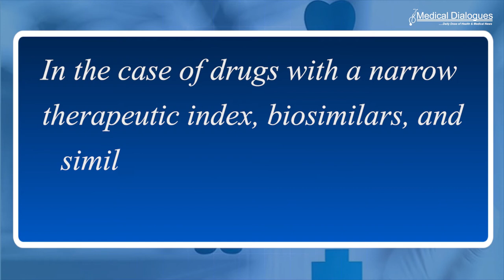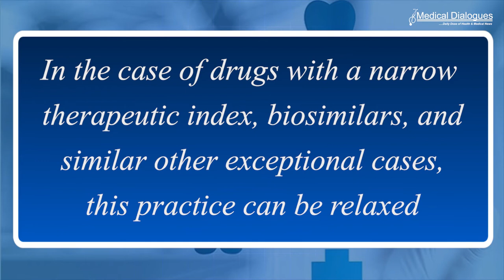Doctors Should Write Generic, Non Proprietary, Pharmacological Names Only: NMC Prescription Guidel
Doctors should prescribe medicines with "generic"/"non-proprietary"/"pharmacological" names only
the recently released draft Prescription guidelines by the National Medical Commission (NMC) have stated.The Prescription guidelines form an integral part of the draft of the National Medical Commission Registered Medical Practitioner (Professional Conduct) Regulations, 2022 recently released by the NMC.